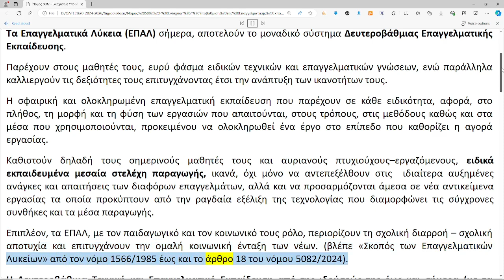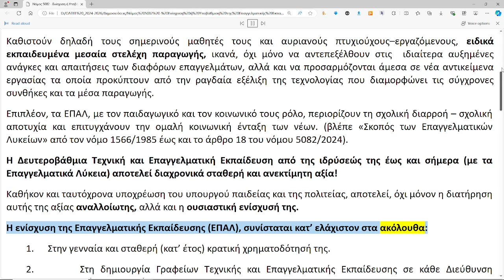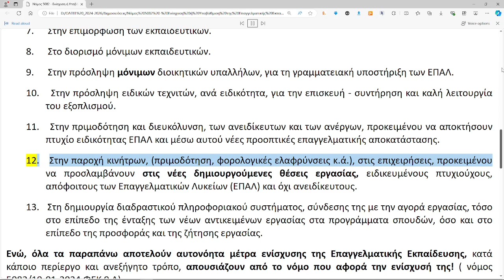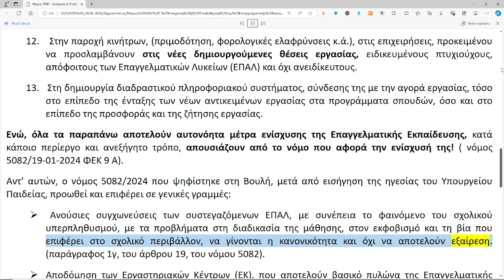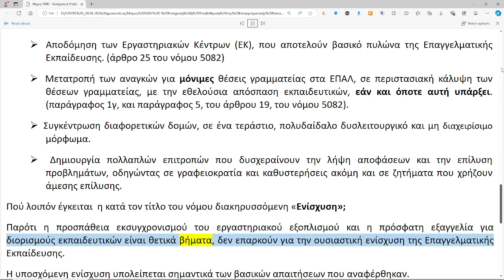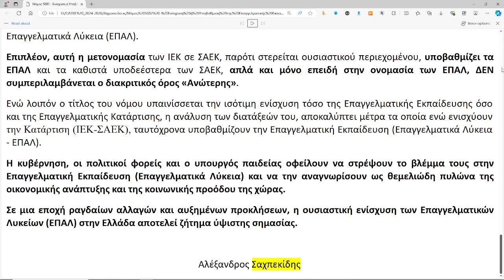Νόμος 5082/2024 _ Ενίσχυση ή Υποβάθμιση της Επαγγελματικής Εκπαίδευσης; _ Αλέξανδρος Σαχπεκίδης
Ο Νόμος 5082/2024, που θεσπίστηκε πρόσφατα, έχει προκαλέσει αντιδράσεις και προβληματισμούς σχετικά με την πραγματική του συμβολή στην ενίσχυση της Επαγγελματικής Εκπαίδευσης στην Ελλάδα. _ Αλέξανδρος Σαχπεκίδης